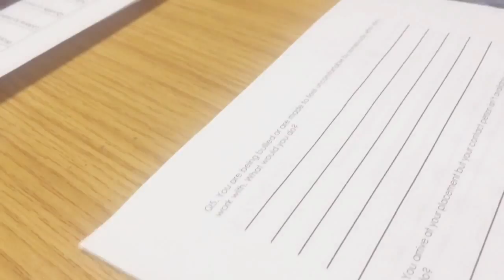WHATS CRACKIN LADS!!!!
Just chillin with KYLE (SKYBOYYY)